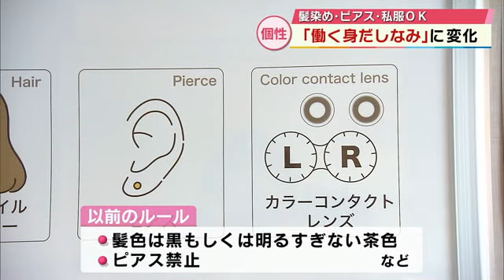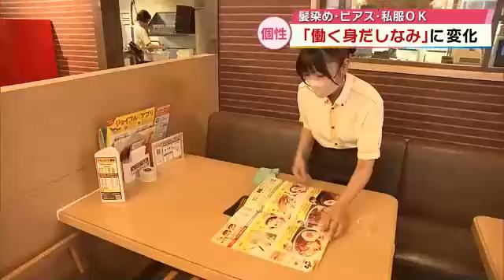髪色自由 ピアス・私服OK 「職場の身だしなみ」に変化 ファミレスや商業施設など 大分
みなさんの職場では、髪の色や服装など身だしなみに関するルールがありますか。
さまざまな業界でいま、そのルールを見直す動きが広がっています。

大分県内の状況を取材しました。

ファミリーレストランのジョイフルです。接客などを担当しているアルバイトの佐々木翠柑さん。
耳にはピアス、髪の毛は一部を赤く染めています。

ジョイフルでは、5月から身だしなみに関するルールを見直しました。
以前は髪の毛の色は黒、もしくは明るすぎない茶色に、ピアスは禁止などといったルールがありました。

いまは、髪色は自由に、ピアスの着用も出来るようになりました。

アルバイトを始めておよそ1年になる佐々木さん。

以前の髪の色は黒でしたが、ルールの見直しを受けすぐに髪を染めたそうです。

◆ジョイフル田室町店アルバイト佐々木翠柑さん
「学生のうちしかインナーカラーとか楽しめないと思って」

「ジョイフルは固いイメージがあったので、OKになるんだと思ってすごくうれしかった

厨房では、金髪でいきいき働く女性の姿もありました。

◆ジョイフル田室町店福島実希さん
「自分のしたい髪色に染められるので率直にうれしい。染めなきゃっていう、うれしい気持ちでした」

身だしなみに関するルールの変更。そのねらいは…

◆ジョイフル社長室佐藤えりさん
「昨今の多様性のある社会、働きやすい職場環境の実現に向けて店舗社員、クルーのアピアランス（身だしなみ）規制の緩和に至った」

「退職者の再雇用や、新規クルー、 アルバイトの応募などポジティブな影響が多くあった」

一方で派手なネイルやアクセサリーなどは認められていません。衛生面や清潔感を保てる範囲でルールを緩和したということです。

イオン九州では、2024年3月から、身だしなみに関するルールを見直しました。

従業員は制服の着用が義務付けられていましたがこの日、イオン高城店では私服姿の店員の姿が。
靴もスニーカーが認められ以前よりも働きやすくなったそうです。

◆イオン高城店 中村明紀子主任
「自分でその日の気温や店内の温度に合わせて例えば上着を脱いだりとか涼しい格好を着てきたりとか選べ るようになったのでうれしい」

県内でも進む身だしなみルールの緩和。みなさんはどう思いますか。

◆街の人
「清潔感があればどんな（髪の）色にしててもいいかな」
「遊びに行く、遊び心の時だけは いいかなと思うが、お仕事する以上はやはり見た目とかも大事だと思う」

◆街の人
「自分の姿は職場だけじゃなくて、外でも日常生活を送る姿ではあるので、なるべくそこに干渉しないよう な職場だとその方が働きたいな と、モチベーションは湧く」

それぞれの個性を尊重した職場の環境。多様性を重視する時代の流れや人手不足などを背景に、県内でも広まりつつあるようです。